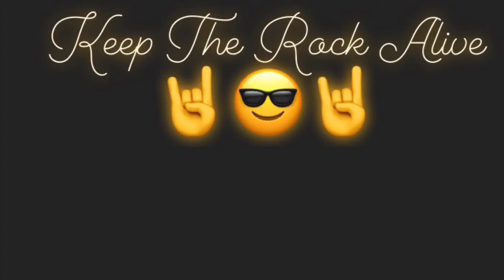Break Stuff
We are Perineum this is Break Stuff